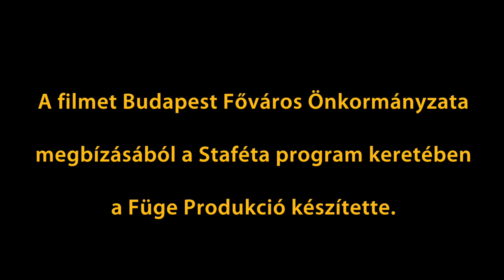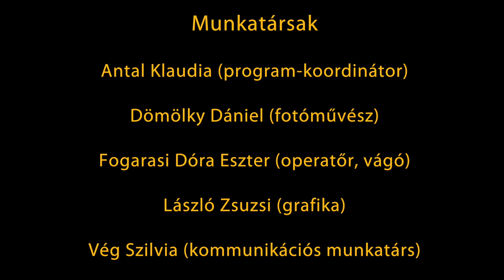Megkérdeztük az alkotókat: Olasz Renátó - Horváth János Antal / STAFÉTA / Előtted az utódod!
Schiller – Horváth - Olasz
KITAGADOTTAK

A produkciók a Budapest Főváros Önkormányzata által meghirdetett Staféta program keretében valósultak meg.

"Okádhatnékom van ettől a tápos csirke nemzedéktől! Elmém tettekre szomjazik, tüdőm szabadságra. Az emberek megtagadták tőlem az emberséget, amikor a legnagyobb szükségem lett volna rá. Így aztán pokolba az együttérzéssel, meg az irgalommal! Nincs többé apám, nincs többé bennem szeretet, vér és halál tanít majd meg elfelejteni, hogy nem volt drágább dolog ezeknél! Borzasztó rombolásra készülök. Apokalipszisre! Jó, szóval én leszek a vezéretek! És, aki közületek a legvadabbul gyújtogat, a legkegyetlenebbül gyilkol, annak királyi jutalomban lesz része. Lépjetek előre, esküdjetek sírig tartó hűséget és engedelmességet! Ordítsátok a Kitagadottak tíz parancsolatát! 1. Károlyt, uradat imádd, és csak neki szolgálj. 2. Károly nevét hiába szádra ne vedd. 3. A kitagadottak napját szenteld meg. Tobzódj! 4. Atyádat és anyádat ne tiszteld! 5. Ölj! 6. Paráználkodj! 7. Lopj! 8. Hazudj és tégy minél több kárt mások becsületében! 9. Felebarátod házastársát, szajháját, nővérét, húgát és anyját kívánd, bármilyen ronda is az! 10. Mások tulajdonát kívánd! 10/B. Vedd el azt is, ami nem kell!"

Szereplők:
Apa / Szerzetes: Rába Roland
Moor Károly: Baki Dániel
Moor Ferenc: Waskovics Andrea
Amália: Mészöly Anna
Spiegelberg / Hermann: Nagy Zsolt
Roller / Kosinsky: Figeczky Bence
Schweizer: Konfár Erik
Razmann: Hajdu Tibor
Kulbert: Hajdu Péter
Hildebrand: Koroknai Sándor
Friedrich Schiller Haramiák című drámáját, Térey János fordításából, Horváth János Antal és Olasz Renátó írta át Kitagadottak címmel.
Díszlet: Olasz Renátó
Jelmez: Szabó Márton István, Tóth Hajnalka
Dramaturg: Horváth János Antal
Mozgás: Horkay Barnabás
Asszisztens: Fenyvesi Lili
Producer: SzínMűhely Alapítvány
Rendező: Olasz Renátó

A produkció a Budapest Főváros Önkormányzata által meghirdetett Staféta program keretében valósult meg, a Színház- és Filmművészeti Egyetem támogatásával.

Támogatók:
Budapest Főváros Önkormányzata, Budapesti Városarculati Nonprofit Kft., Staféta, Füge Produkció, Színház - és Filmművészeti Egyetem (Ódry Színpad), Színműhely Alapítvány, Pesti Est, est.hu, PROP CLUB the movie company

Helyszín: Ódry Színpad